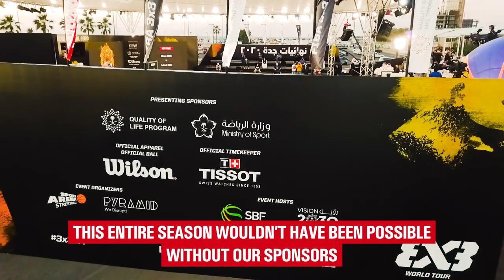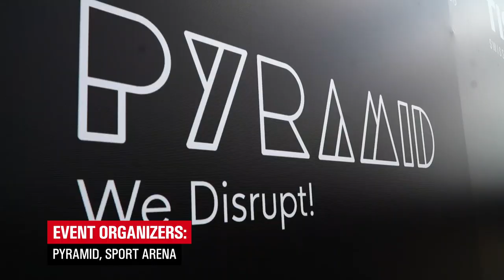A worthy final! | Event Recap | FIBA 3x3 World Tour - Jeddah Final 2020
Enjoy this recap looking back at all the excitement around the FIBA 3x3 World Tour - Jeddah Final 2020 in Jeddah, Saudi-Arabia. Despite all the imponderables, we had a great final event - with digital fans on board!